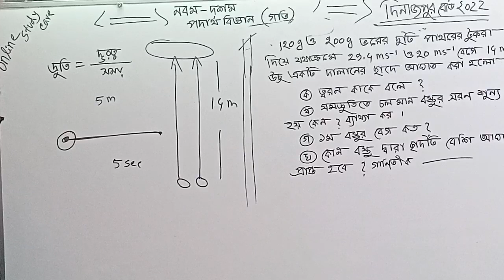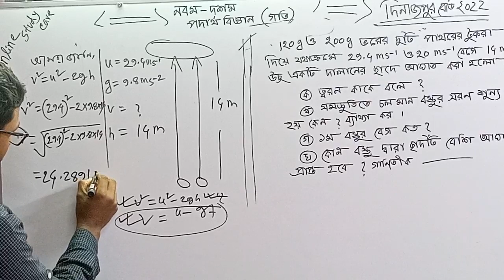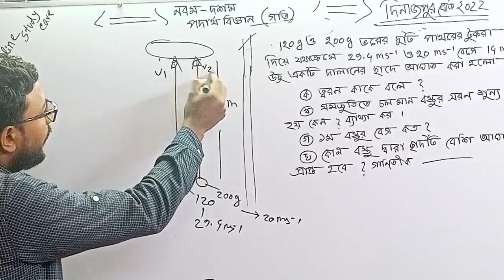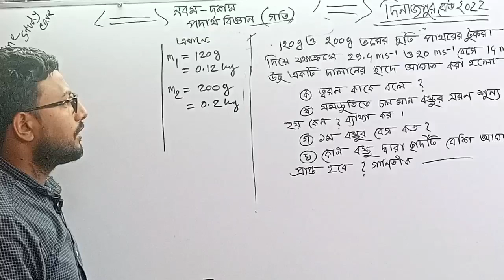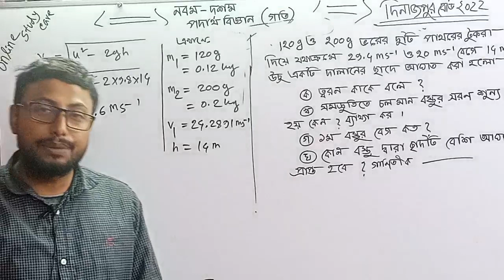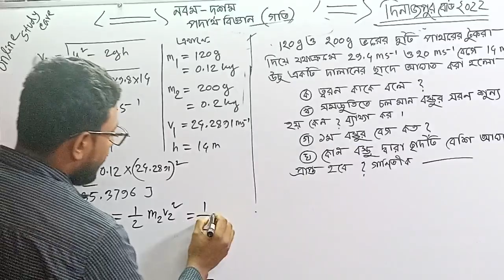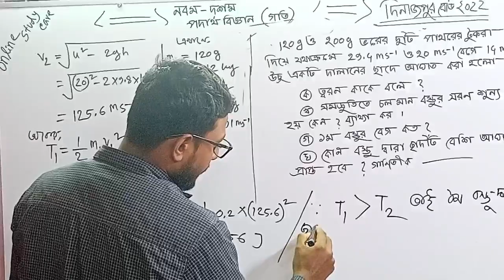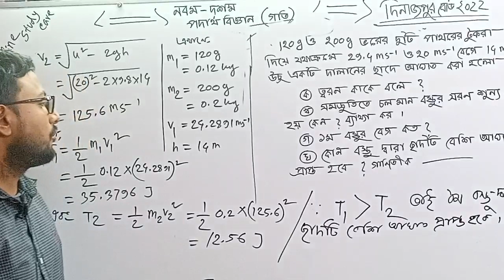দিনাজপুর বোর্ড ২০২২|| Motion ||ssc physics chapter 02 ||গতি ||Dinajpur board 2022